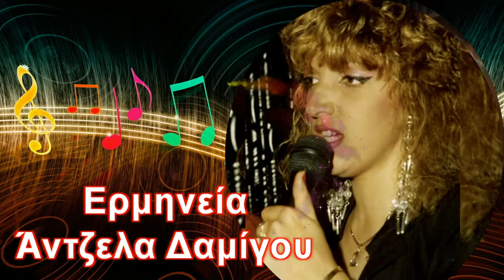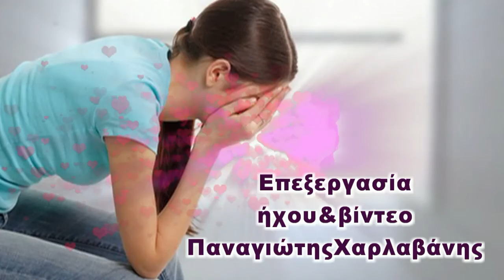ΤΗΣ ΚΑΡΔΙΑΣΜΟΥ ΤΑ ΚΟΜΑΤΙΑ.. Άντζελα Δαμίγου